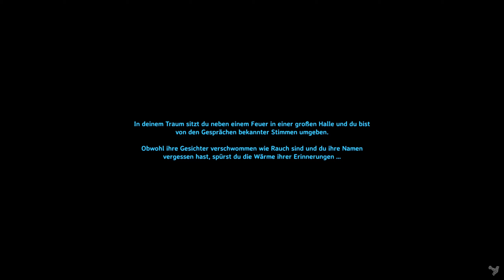Valheim 🛡 #04 Wird das eine Burg ?| Blind Gameplay Deutsch